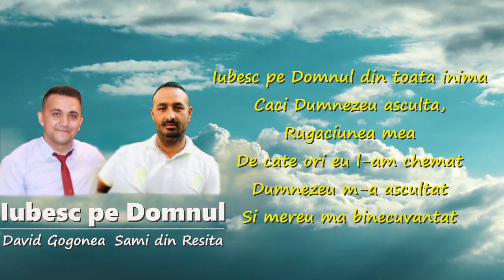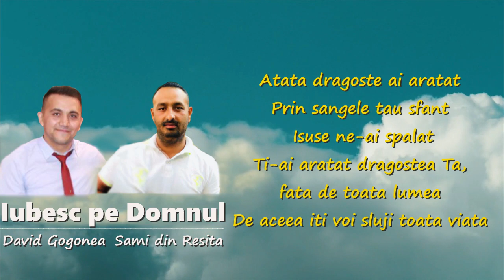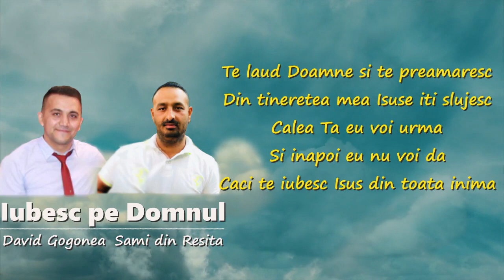IUBESC PE DOMNUL - SAMI DIN RESITA & DAVID GOGONEA ( OFFICIAL NOU 2019 )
NEGATIV - VERSURI   : SAMI DIN RESITA
VIDEO : MASTERING / DAVID GOGONEA

ATENTIE :  ACTIVITATE NONPROFIT  (REUTILIZAREA ESTE PERMISA)